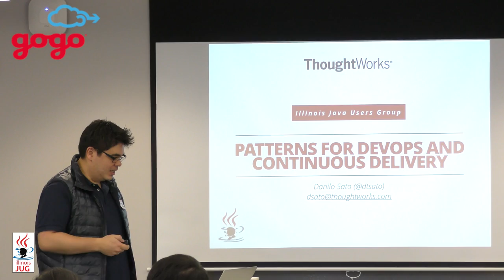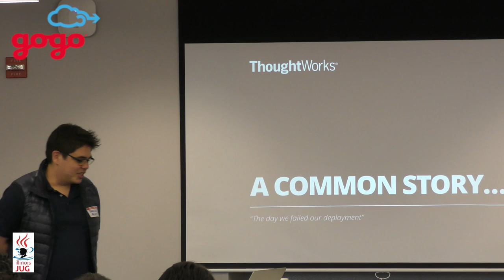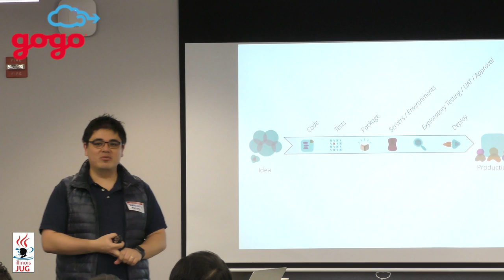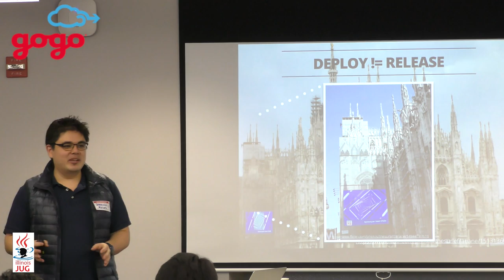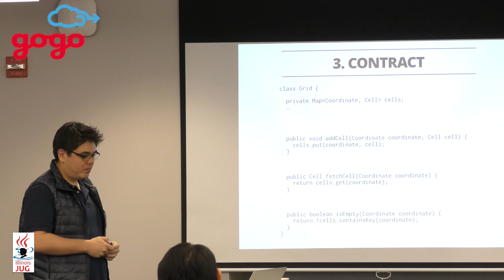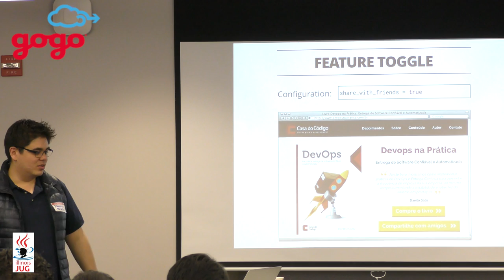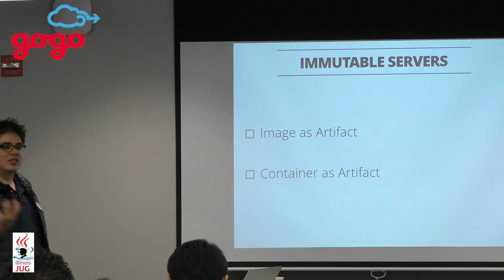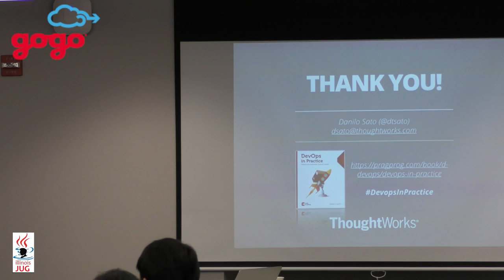Danilo Sato Presents Deployment patterns for DevOps and Continuous Delivery HD